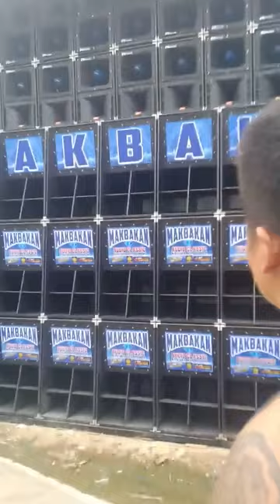Makbakan Audio Classic BancasanLand Music Festival 2023, San Remigio Cebu